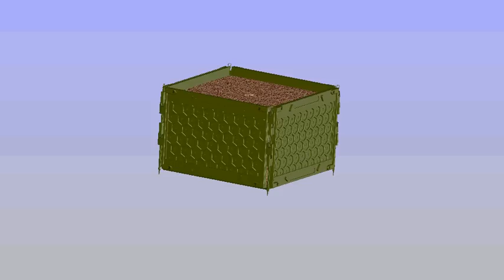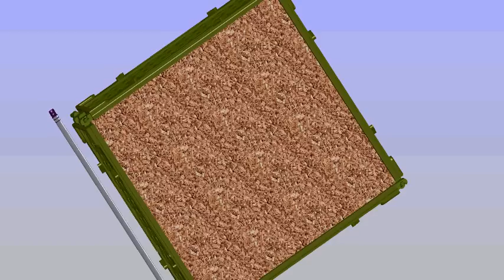Instrucciones montaje sistema de riego para combox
¡Instala el sistema de riego en tu combox como maceta o como huerto urbano y consigue que tus plantas y hortalizas crezcan sanas y fuertes!

Y para compartir experiencias con otros usuarios conéctate a CompostLive, la priemra comunidad del autocompostaje